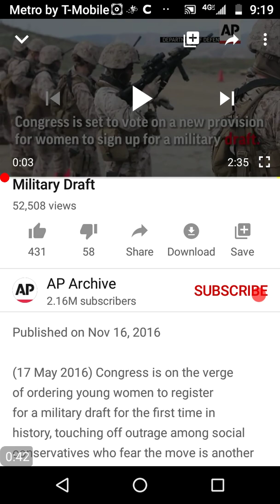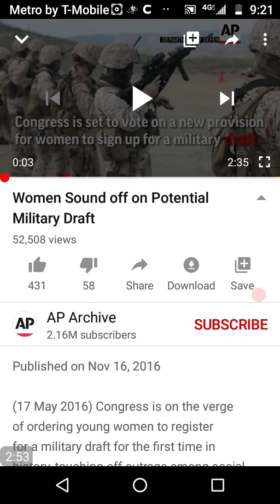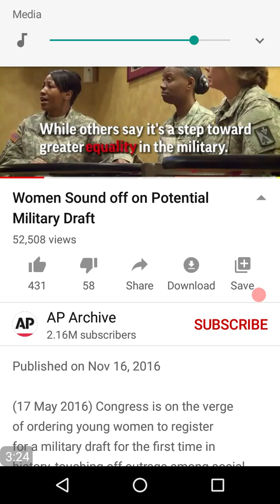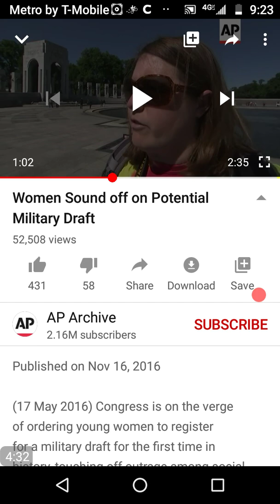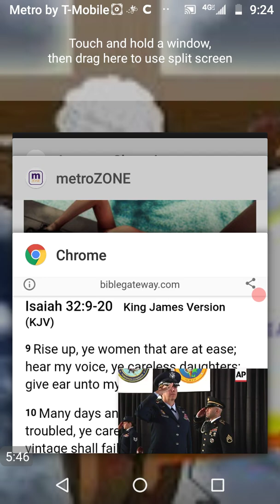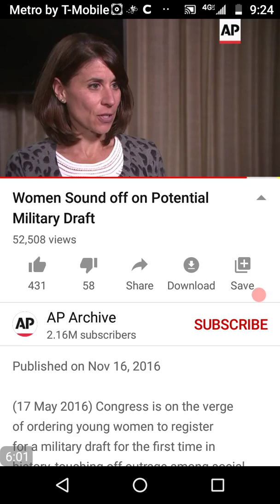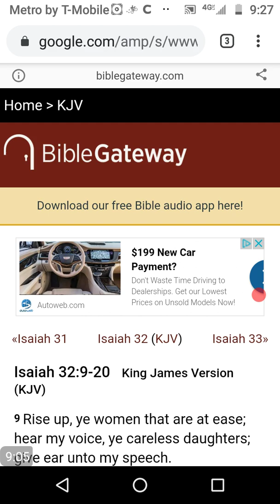SHORT CLIP(MANY WOMEN WILL BE DRAFTED TO FIGHT IN WW3)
HEBREW ISRAELITES (WW3 IS IN THE BIBLE)